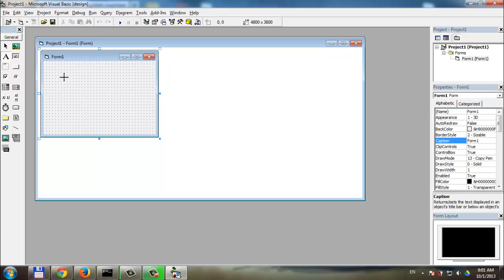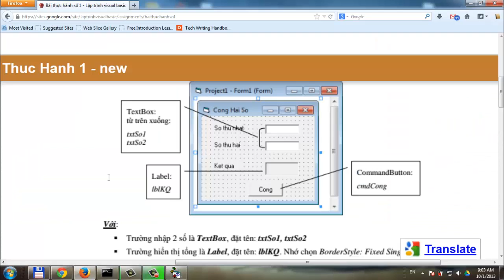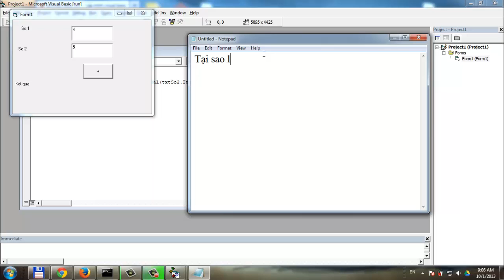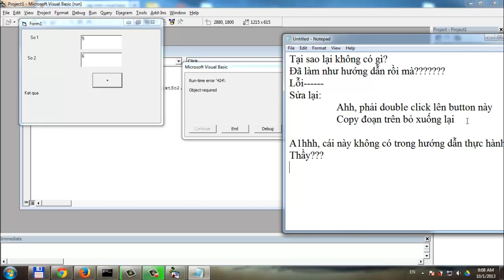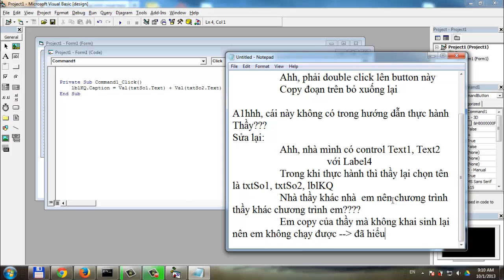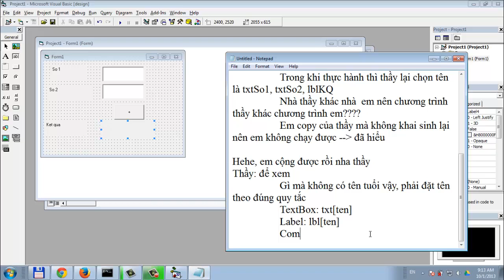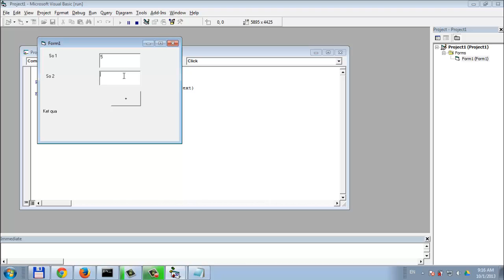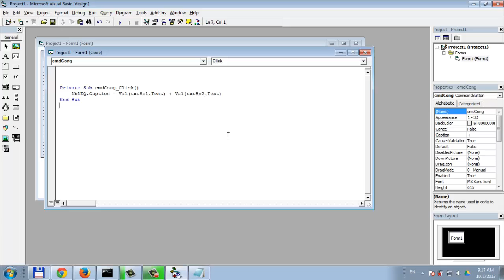Một số lỗi thường gặp